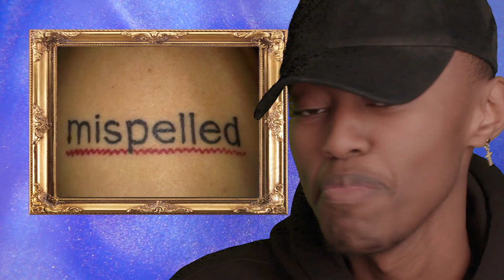Terrible Tattoo Fails | Canvas Reacts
Have you ever got a tattoo so bad you cried afterward? Welcome to Canvas Reacts where we take art trends and let our poorly educated art students, Watson and Nasser, have a go at making sense of the art world.

Make sure you come back every Thursday at 17:45 for the next in the Canvas Reacts series.

Welcome to Canvas, the home of all things arty and crafty. Here you can expect to see us doing what we love, sharing new projects and bringing art pieces to life. Watch from start to finish and follow along with us, we love to see what you’ve created too!